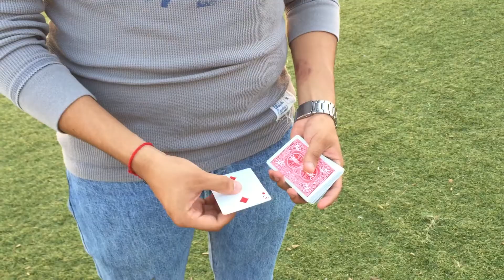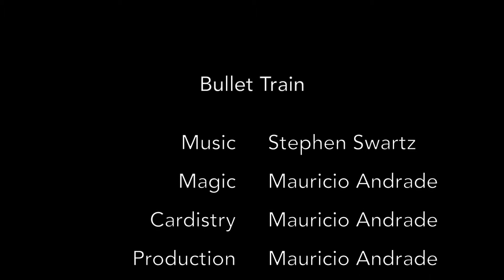// B U L L E T T R A I N // M A U R I C I O A N D R A D E I L U S I O N I S T A //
//L i v e  y o u r  l i f e  l i k e  a  b u l l e t  t r a i n //
// V i v e  t u v i d a  c o m o  u n  t r e n  b a l a//